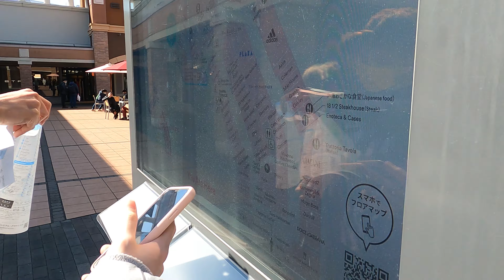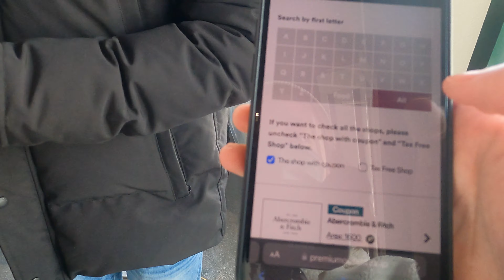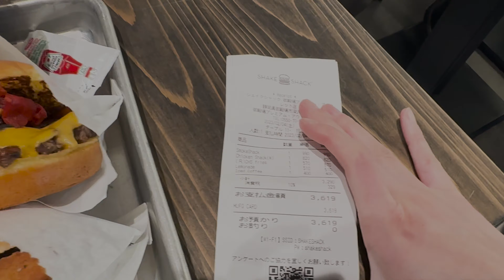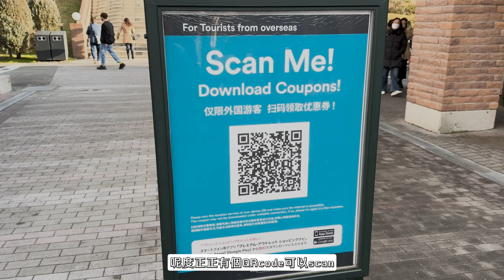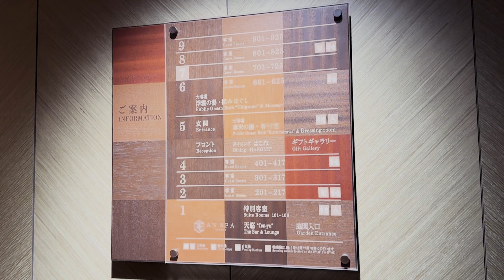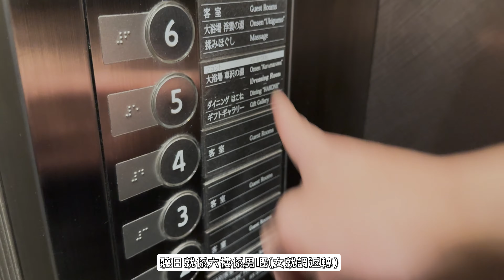[🇯🇵東京自由行2023 Vlog EP.6] 東京自駕箱根温泉之旅｜到御殿場OUTLET作最後購物｜第一次望到富士山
東京自由行2023 Vlog 終於嚟到最後一集
今條影片去過嘅地方地址如下：
御殿場Outlet
地址：靜岡縣禦殿場市深沢1312
1312 Fukasawa, Gotemba, Shizuoka 412-0023日本

箱根小涌園 天悠
地址：日本 神奈川縣足柄下郡箱根町二之平1297
1297 Ninotaira, Hakone, Ashigarashimo District, Kanagawa 250-0407日本

一蘭拉麵 船橋店
地址：1 Chome-9-1 Narashino, Funabashi, Chiba 274-0071日本

00:00 Introduction
00:41 日本自駕遊
03:33 出發前往御殿場outlet
09:10 出發前往温泉旅館
10:05 晚餐時間
14:11 Room Tour
18:54 離開旅館